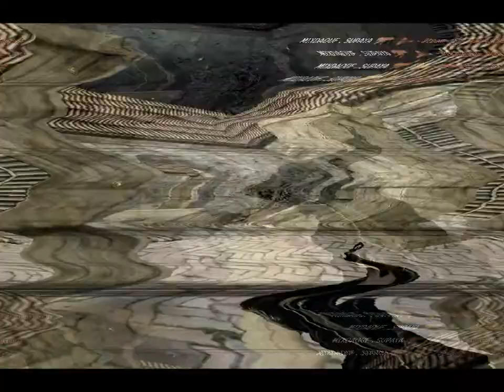Sinsprod - deepdive final (bKr movie)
movie recovered from private library on old drive :)
short description about movie:

Produced by Sinsprod
in association with webone

Directed by bKr
named : Deep dive

INTRODUCING

MAYAA
AYA
bKr
supernic3
ELNK
LUCAS